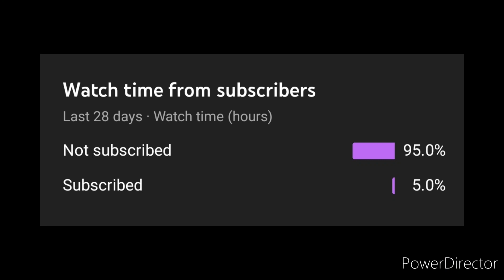My Premier League Predictions for Matchweek 17 - Prem During Christmas Time 🤩